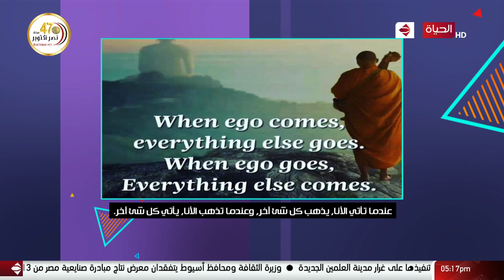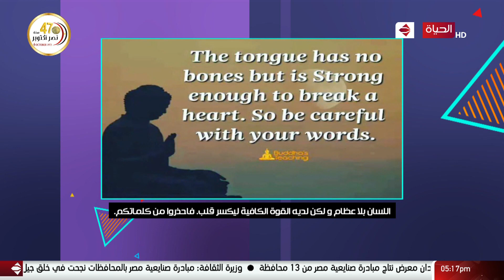4 شارع شريف - فقرة التاريخ عن الحكيم بوذا مع سعاد سليمان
4 شارع شريف - فقرة التاريخ عن الحكيم بوذا مع سعاد سليمان

من حلقة بتاريخ:  الثلاثاء 13 أكتوبر 2020